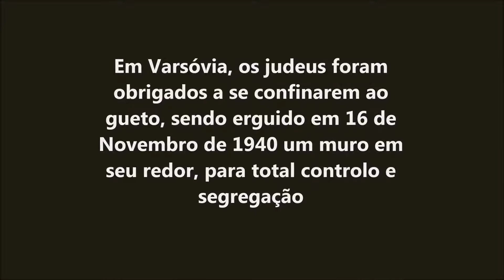O Gueto de Varsóvia (1940-1943)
Este vídeo foi filmado no local onde existiu o Gueto de Varsóvia. Mostra ainda o novo Museu dos Judeus Polacos, que foi construído para lembrar a presença milenar dos judeus na Polónia.